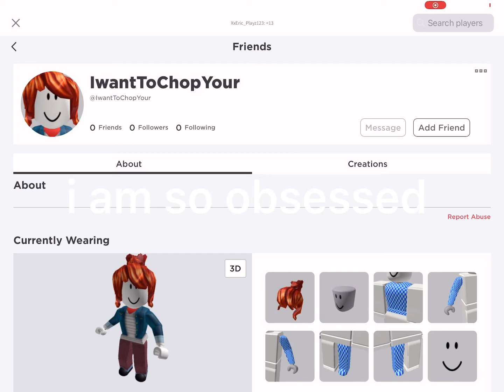Love nwantiti but its roblox usernames